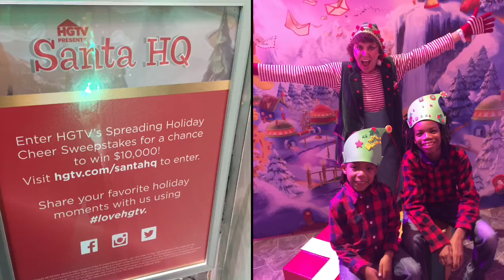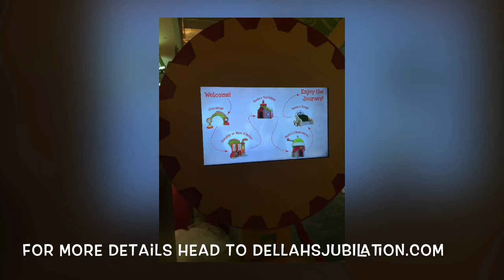HGTV's Santa HQ Experience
Visit Queens Center Mall in Queens, NY for a new, fun and interactive Santa Experience unlike anything you've visited before